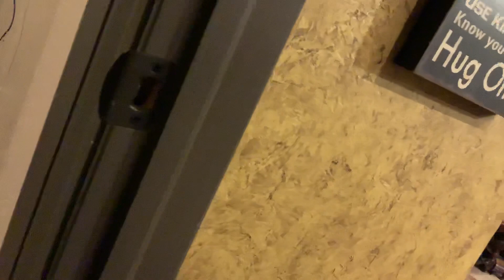My room 2 & my home